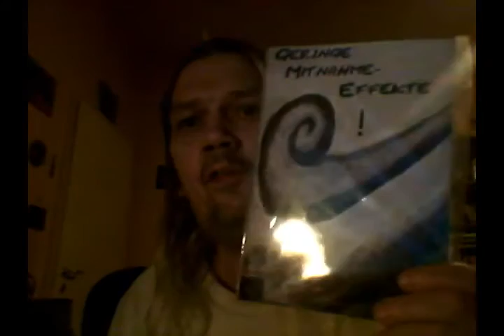Pitch für Startnext: Handbuch WIDERSTAND Verschenkaktion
Guten Tag.

Es gibt etwas neues.

Ihr wisst evtl., dass ich ein neues Buch heraus brachte.
"Handbuch Widerstand gegen Hartz IV".

Von Hartz IV betroffen sind alle ALG II - EmpängerInnen und ihre Familien und Freunde.

Von Hartz IV indirekt, aber sehr massiv betroffen sind alle NiedriglöhnerInnen.

Von Hartz IV indirekt, aber ebenso massiv betroffen ist die Mittelschicht gleich doppelt. Einmal wird sie dadurch in Angst gehalten, bei mangelndem Fleiß und Wohlverhalten, nahezu bodenlos abzurutschen. Zum anderen werden reichlich Steuergelder absolut sinnfrei, unlogisch und inhuman verschleudert und pulverisiert.
Dies durch überbordende Bürokratie, einen monströsen Überwachungsapparat hinsichtlich der Sanktionen, sinnlose Geschenke an Firmen und Unternehmen, etc. Dies alles bei einer Ausgangslage, die ganz anderes fordern würde!

Von Hartz IV betroffen ist weiterhin jeder anständige Mensch im Lande. Auch vor 2005 gab es Kontrollen und Sanktionen. Doch diese hatten Grenzen.
Seit dem 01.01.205 ist es vollständig egal, wie notleidend oder bedürftig ein Mensch ist. Hilfe steht ihm allein deshalb NICHT mehr zu. Dagegen lässt sich angehen.

Wer zu keinem der genannten Personenkreise gehört: für den ist das folgende nicht interessant.

Ich möchte dieses Buch möglichst weit verbreiten. Theoretisch mögliche Gewinne werde ich transparent an Erwerbslosen - Initiativen spenden.

Da ich weder einen Verlag, noch eine Kirche, Sekte oder Partei "im Rücken habe"- sieht es natürlich mau aus, mit der "Vermarktung" ...

Und nun kommt die Crowd ins Spiel.
Ich möchte dieses konkret und praktisch hilfreiche Buch (und auch das vorhergehende, den kleinen "jobcenter-Krimi") verschenken.

Und zwar, natürlich, an entsprechende Beratungsstellen.

Man kann "fan" werden und / oder eine Spendenzusage machen, die (wie ich finde schönen) "Dankeschöns" dafür sind nach Höhe der Summe gestaffelt.

Sollte die Summe nicht erreicht werden, zahlt man nichts, bzw. erhält das Geld zurück.
Das ist gut möglich, meine Erfahrungen hinsichtlich Solidarität und guter Werke sind fast durchweg enttäuschend.
Dennoch versuche ich es immer wieder.
Ich habe alles so gut wie möglich vorbereitet, die Gesamtsumme ist auch im Vergleich nicht hoch, 500,- Euro.
Dies wird NICHT meine Gesamtkosten decken, ich tue da durchaus schon "noch was bei", ganz persönlich.

Und hier nun der Link zu den Einzelheiten und zur Aktion, gern mitmachen und weiter verbreiten.
Und bei Fragen: gerne fragen!

MfG
Burkhard Tomm-Bub, M.A.
67063 Ludwigshafen
- Ex - Fallmanager in einem jobcenter -